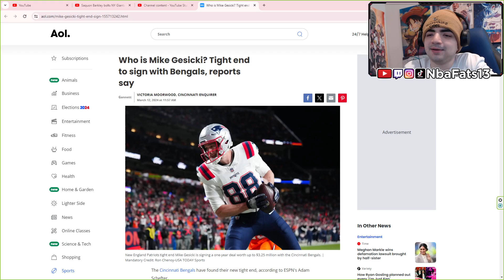BENGALS FINALLY GET TE! Mike Gesicki Tight end to sign with Bengals | REACTION